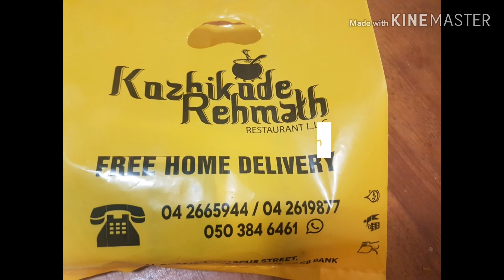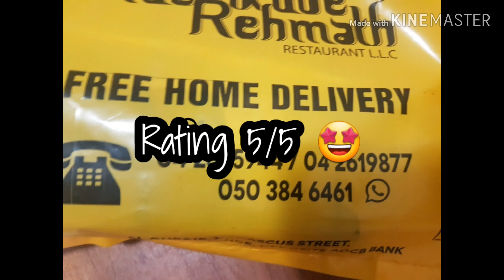Kozhikode Rehmath Hotelile Pothi Porotta||●I SUGGEST ||Aed15 Only|Must Watch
Important■
◇Sanitise after touching any public          equipments..
◇Wash,Wash,Wash your hands...
◇Stay in wudhu..

●●I SUGGEST●●
     Another beautiful segment of "Fiveisfunmyhappiness"

I will suggest special food that you Must try from specific restaurants
Rating food by my tastebud